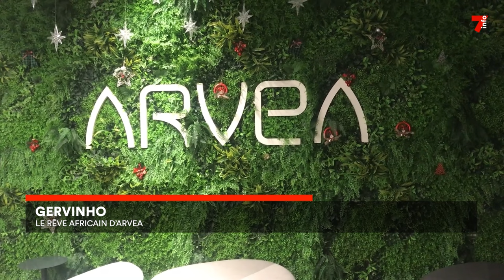Gervinho : le rêve africain d'Arvea